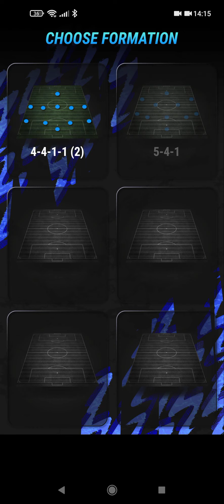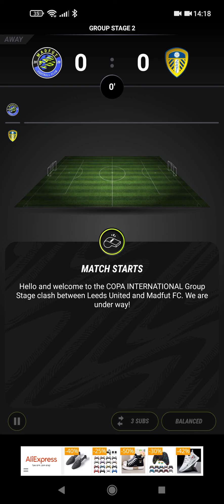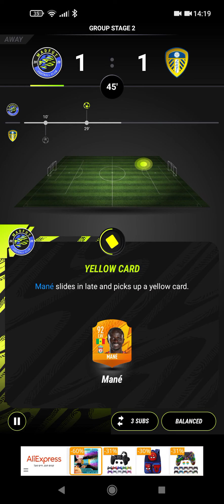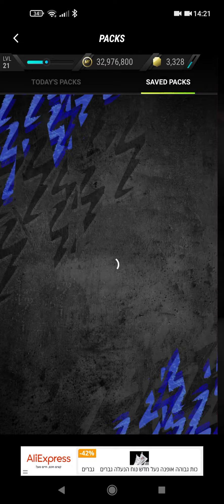fifa 22 mobile MADFUT